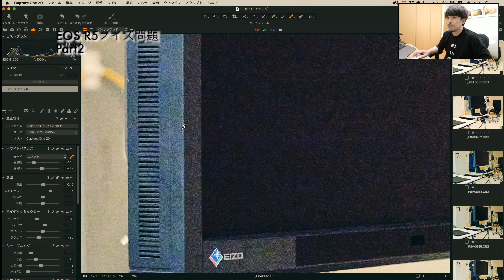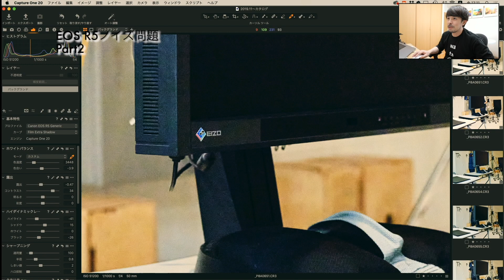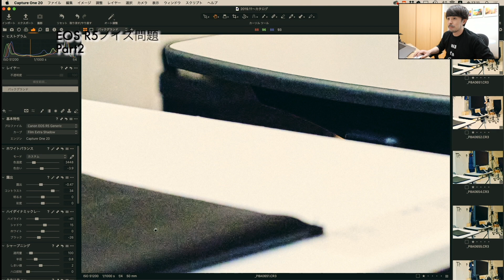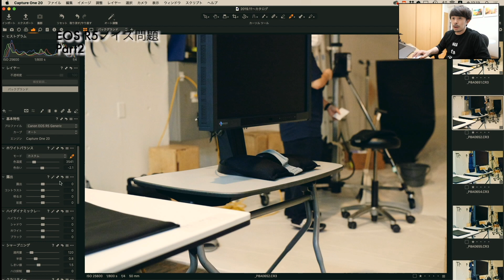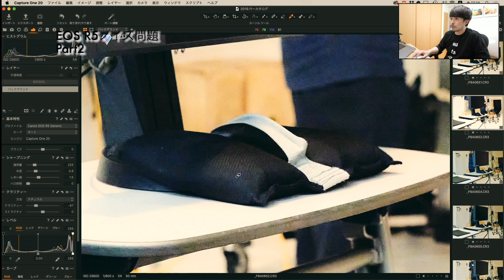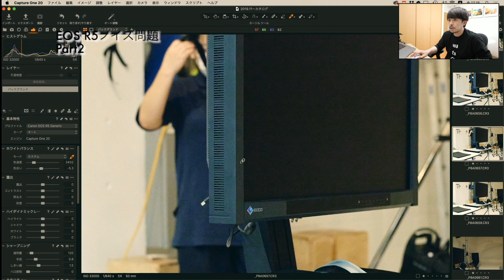EOS R5ノイズ問題Part2【対処方法解説】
ステッカー販売開始します。

キヤノンギャラリー銀座 10/22（木）~10/28（水）
キヤノンギャラリー大阪 11/12（木）~11/18（水）

2018年3月〜5月

【収録機材】
EOS R